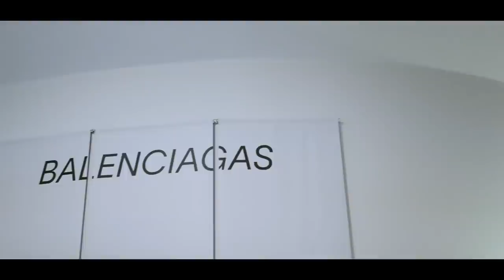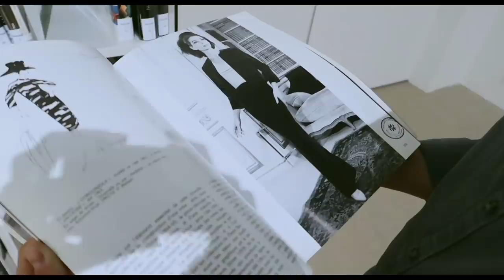Barcelona diares | Summer vlog 2021.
- wearing size S